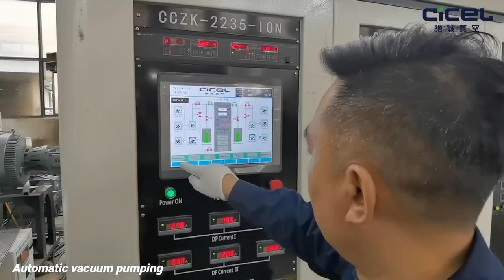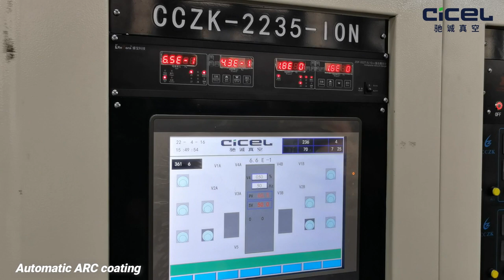PVD coating machine for stainless steel furniture chairs, tables and parts coating.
CICEL company CCZK-2235-ION model PVD arc coating machine already been the most popular model for the customers in the fields of stainless steel furniture products manufacturing.
1. Double rotation and trolley system is optional
2. Front open door design , it can save lots of area and cost than top open door.
3. Super coating color uniformity benefit from 7th Generation Arc source
4. Full automatic and remote operation system .
Mr Donson Zhang( CICEL sales Director)